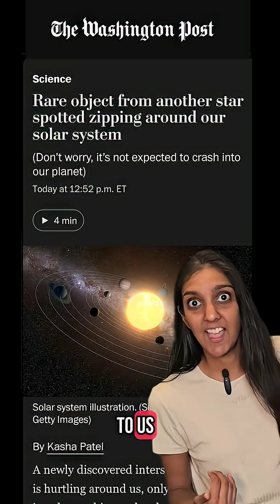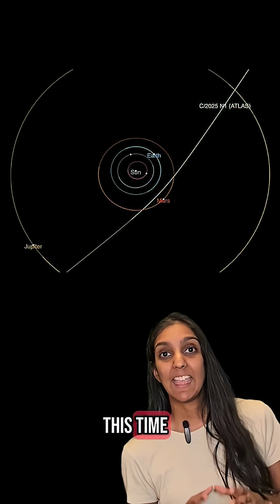New interstellar object discovered!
Comet I3/ATLAS (aka C/2025 N1) will make its closest approach to the Sun (and Mars and Earth) this October! It's likely the fastest moving interstellar visitor we've discovered - and only the third!